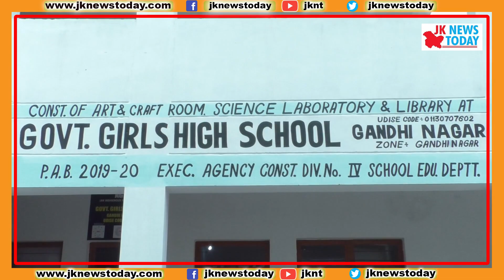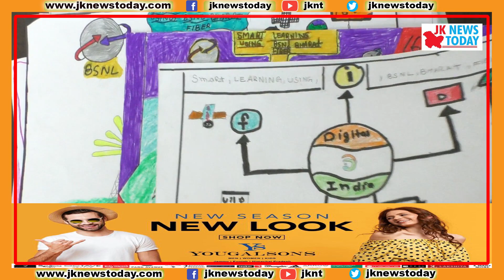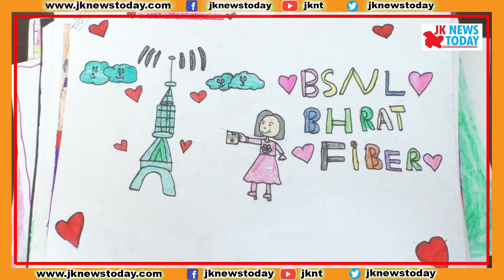BSNL promotes school children in painting | JK News Today